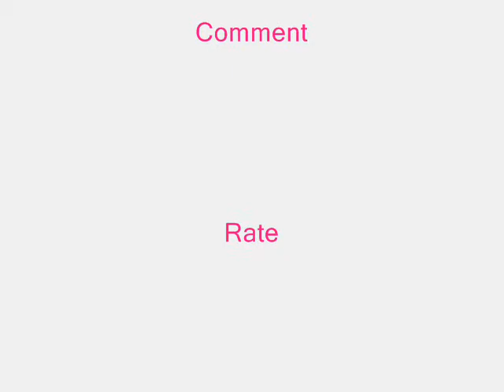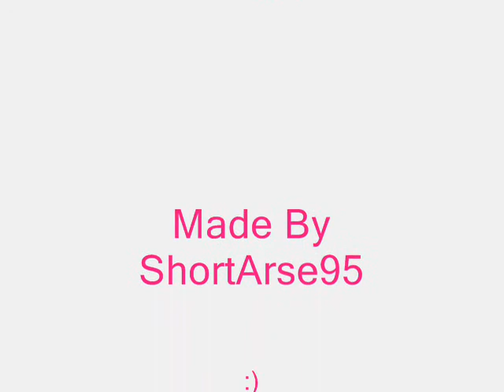La La Land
This is my la la land video, it may be a little bad because this is the first video of this type i have done.